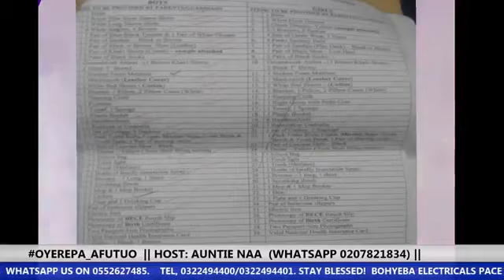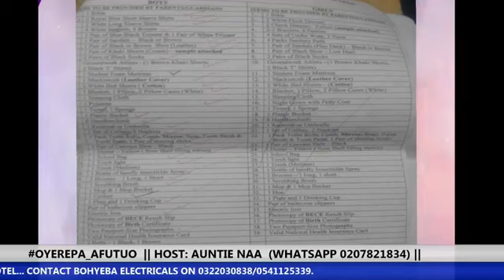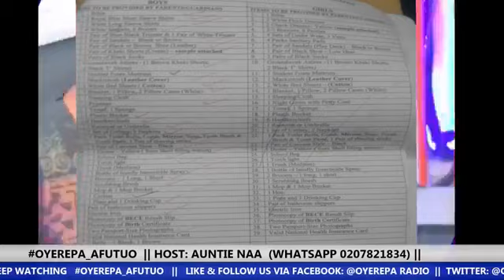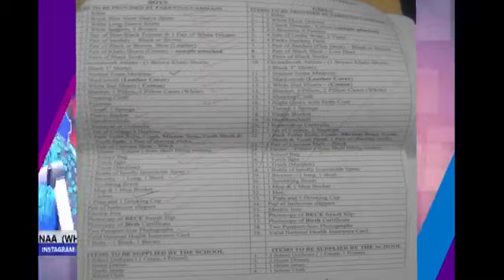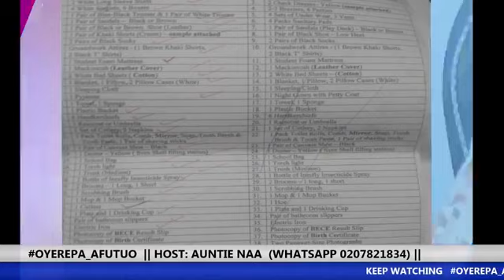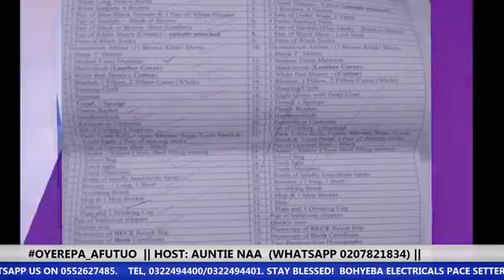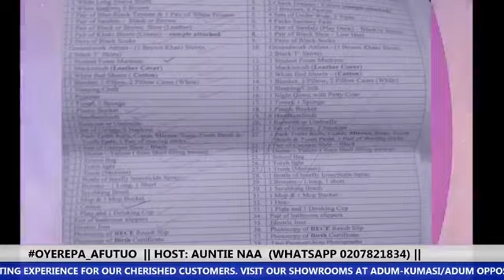Deaf and Dump Abandoned by Dad after mother’s death - 22 Mar 21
Aunti Naa Oyerepa Afutuo